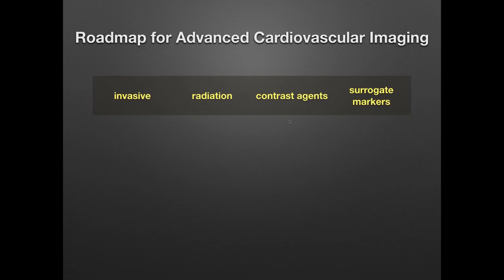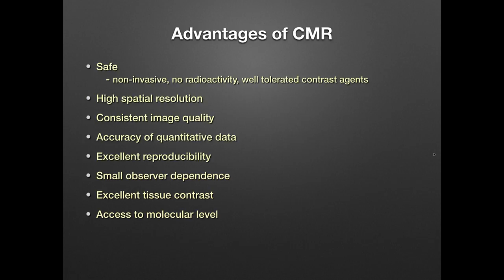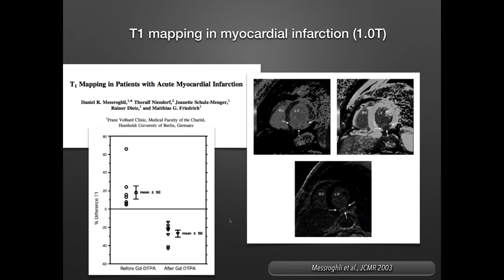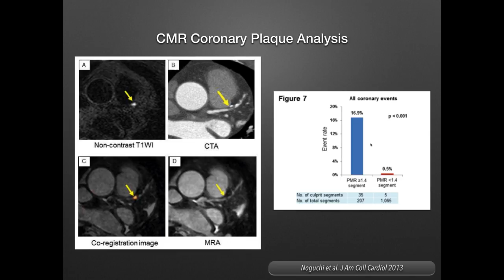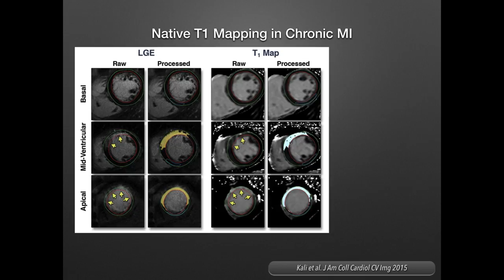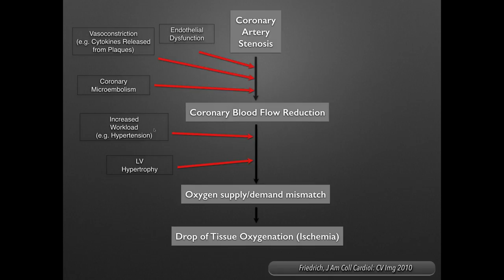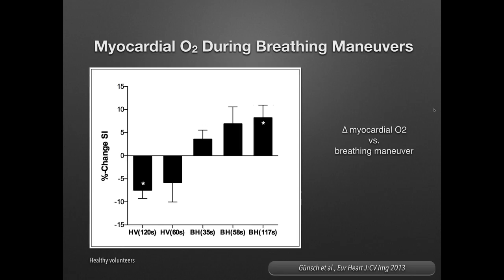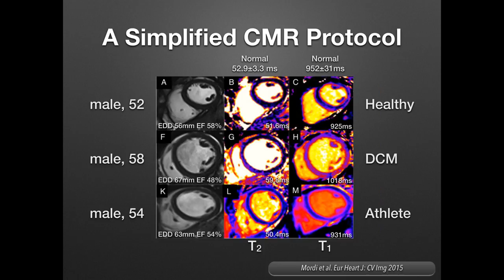Can-SCMR Lecture Series - Dr Matthias Friedrich, Oct 9, 2015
Dr Matthias Friedrich of McGill University discusses "Advanced in Cardiovascular MRI".

Copyright - CanSCMR, 2015.